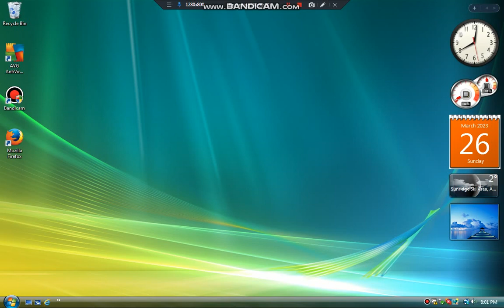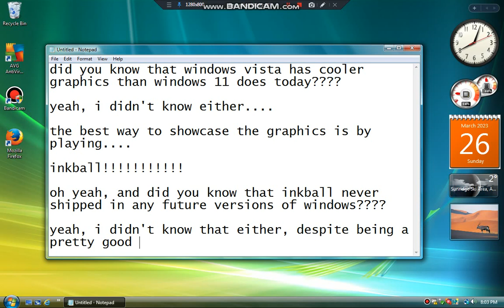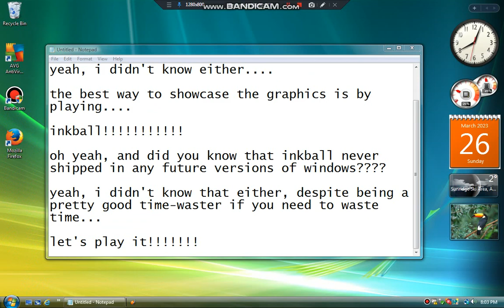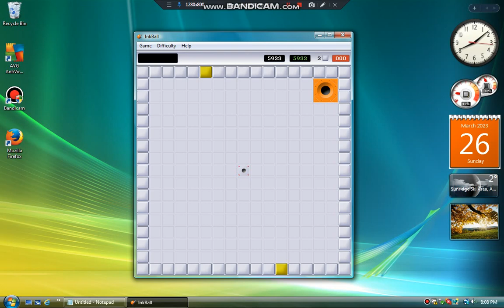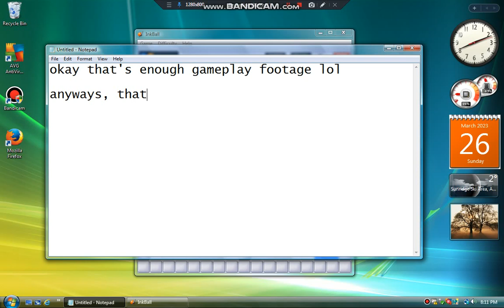bandicam junk 5 720p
bandicamjunk5.avi